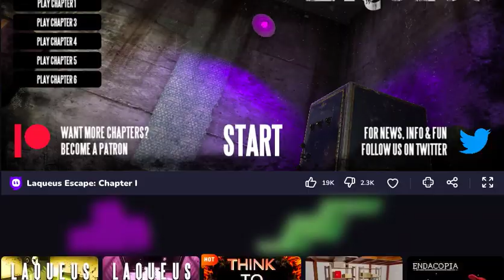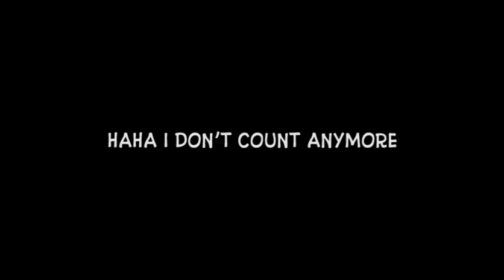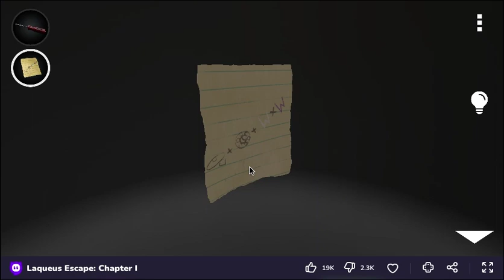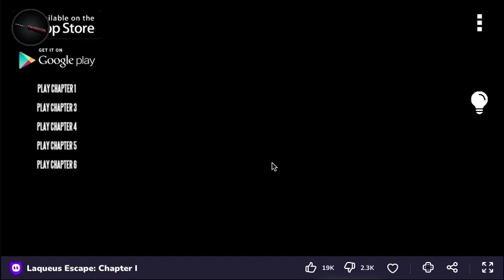Laqueus Escape: Chapter I - Walkthrough - Link included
Damn I was so lowtech, sorry about the high pitch voice..

◆ FEATURES ◆
◆ Puzzle your way past rooms of all types, ranging from living rooms, to bars, to garages and hospitals.
◆ HD graphics that are never before seen in escape games!
◆ The Memo menu is now available for use in game!
◆ Start escaping immediately with intuitive UI and easy to learn mechanics!
◆ Don’t be too hasty, rooms get harder the deeper you go. Paying attention to the little clues is the only way you will survive!
◆ Absolutely FREE to play!!

◆ FREE TIPS ◆
◆ Don’t miss even the slightest detail! Even a small scrap of paper in the corner can be a hint to freedom!
◆ Obtained items can be examined, dismantled, and combined for new hints. Use your smarts and logical reasoning to find your way out!
◆ Think outside of the box. Sometimes, it pays to follow your gut instincts!
◆ Stay alert and listen. Sometimes, even sounds can help you successfully escape!